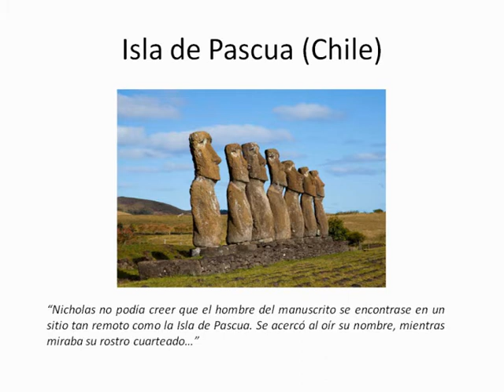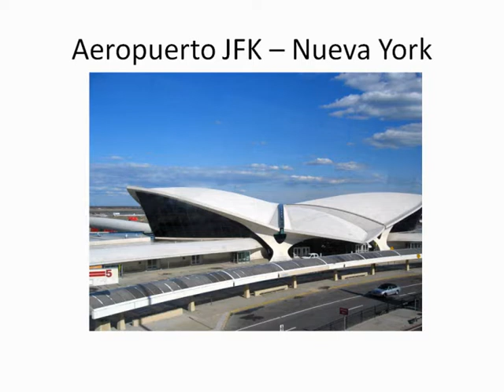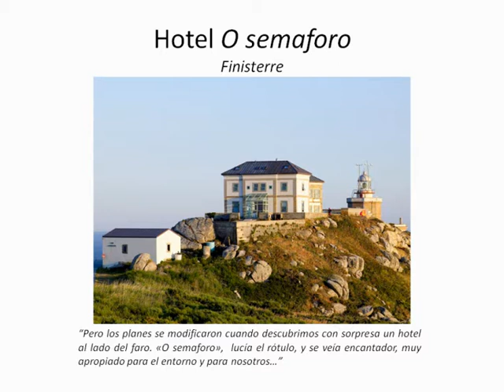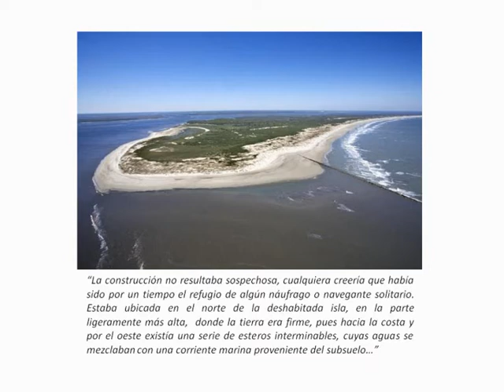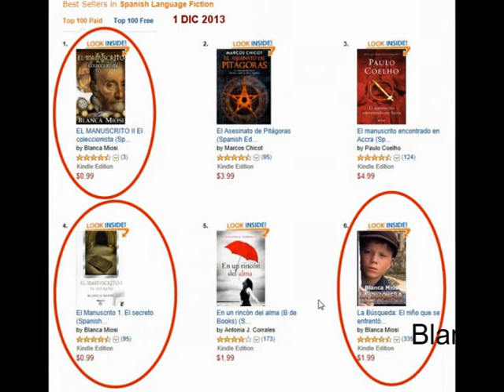El Manuscrito II, El coleccionista - Blanca Miosi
Recorrido por los escenarios reales de la novela El manuscrito II - El Coleccionista, de Blanca Miosi. Para distinguir mejor los textos se recomienda verlo a pantalla completa o con el reproductor grande (los dos últimos iconos a la derecha en la parte baja de la ventana de vídeo). Disponible en Amazon.